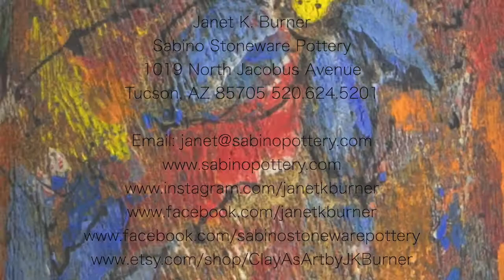Artist Talk with Janet Burner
Artist Talk with Janet Burner, Workhouse Arts Center 12th Annual Clay International